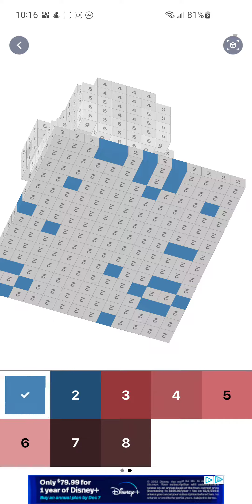pixel art,3d flamingo, android, nov 14th 2022